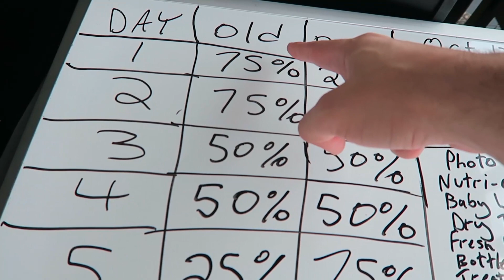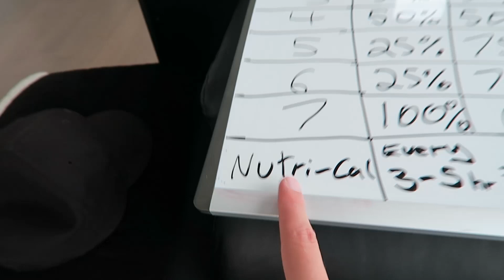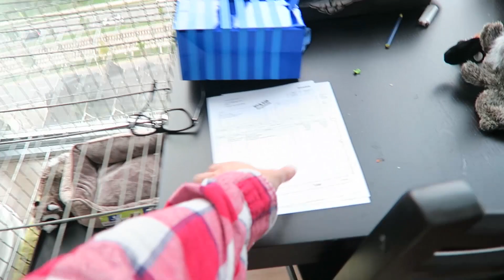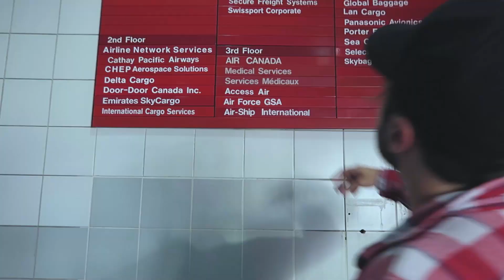I GOT A PUPPY!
I would like everyone to meet the newest addition to my family. Charlie :) He is a miniature dachshund!

FOLLOW ME to see more cute pictures of Charlie!

Dan Rodo
3-1750 The Queensway Unit 139
Etobicoke,ON
M9C 5H5